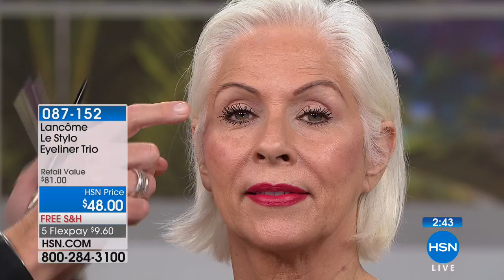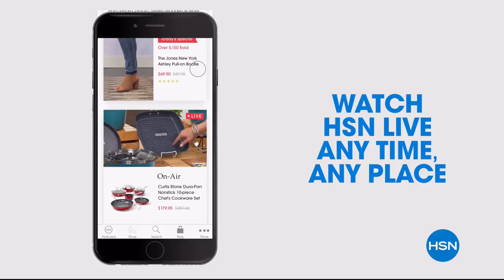HSN | Lancome Paris Beauty 05.20.2018 - 07 PM